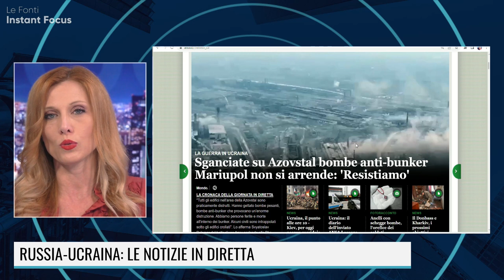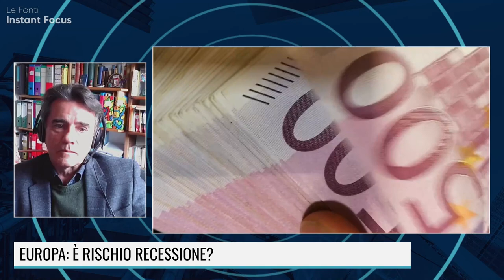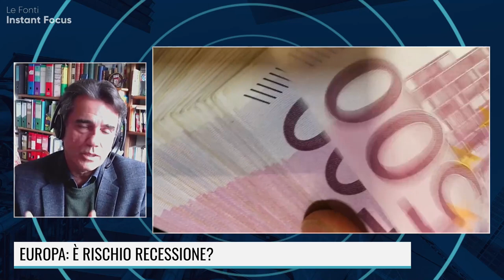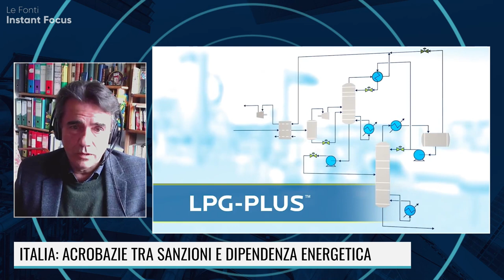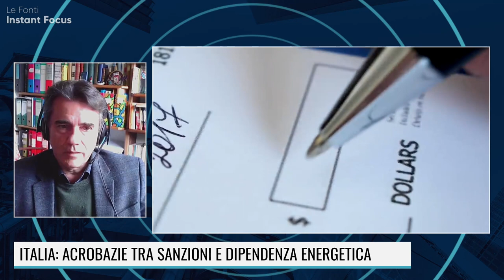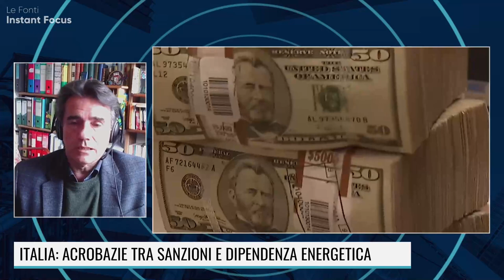EUROPA: E' RISCHIO RECESSIONE?